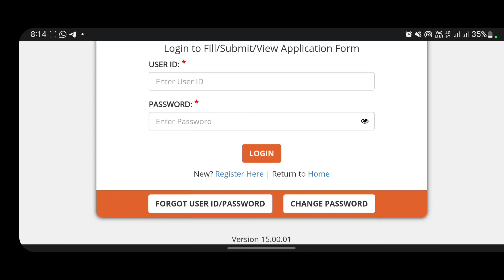CRPF Admit Card Download 2023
crpf head constable admit card 2023 kaise download kare,
crpf admit card 2023 download kaise kare,
crpf head constable admit card 2023 download,
crpf asi admit card 2023 kaise download kare,
crpf asi steno admit card 2023 kaise download kare,
crpf hcm asi admit card 2023 kaise download kare,
crpf hc asi admit card 2023 kaise download kare,
how to download crpf asi admit card 2023,
how to download crpf asi admit card 2023 in telugu,
how to download crpf asi stenographer admit card 2023,
crpf admit card 2023 kaise download kare password bhul gaye,
crpf head constable admit card download 2023,
crpf head constable admit card 2023 download kaise kare,
crpf head constable admit card 2023 download link,
crpf head constable admit card 2023 download in telugu,
crpf head constable ministerial admit card 2023 download kaise kare,
crpf admit card 2023 admit card download,
crpf head constable admit card 2023 kaise download karen,
crpf head constable ka admit card kaise download karen 2023,
crpf head constable ministerial admit card 2023 kaise download kare,
capf exam admit card 2023 download,
how to download crpf admit card 2023 in english,
how to download admit card for crpf 2023,
crpf admit card 2023 download nahi ho raha hai,
how to download crpf admit card 2023 in telugu,
how to download crpf admit card 2023 tamil,
how to download crpf hc admit card 2023,
how to download crpf admit card 2023 malayalam,
crpf hc ministerial admit card 2023 kaise download kare,
crpf admit card download 2023 in telugu,
crpf admit card 2023 download in tamil,
crpf admit card 2023 download in kannada,
crpf admit card 2023 download link in telugu,
crpf hall ticket download 2023 in telugu,
how to download crpf admit card 2023 in phone,
how to download crpf admit card 2023 in malayalam,
crpf admit card 2023 kaise download kare user id,
how to download crpf hcm admit card 2023 in tamil,
how to download crpf admit card 2023 in tamil,
crpf admit card 2023 kaise download kare,
crpf admit card 2023 kaise download,
crpf admit card 2023 kaise download kare today,
crpf admit card 2023 kaise download kare mobile se,
crpf admit card 2023 kaise download telugu,
crpf admit card 2023 kaise download kare rwa,
crpf admit card 2023 kaise download kare telugu,
crpf ka admit card download kaise kare 2023,
crpf hcm ka admit card kaise download karen 2023,
crpf admit card 2023 download link tamil,
crpf admit card 2023 download link,
crpf admit card 2023 download malayalam,
crpf ministerial admit card 2023 download,
crpf head constable ministerial admit card download 2023,
how to download crpf head constable ministerial admit card 2023,
how to download crpf hc ministerial admit card 2023,
how to download admit card of crpf 2023,
how to download admit card of crpf hcm 2023,
crpf admit card 2023 download problem,
crpf admit card 2023 download process,
crpf admit card 2023 kaise download kare phone se,
crpf recruitment 2023 admit card download,
crpf admit card 2023 kaise download kare sarkari result,
how to download crpf steno admit card